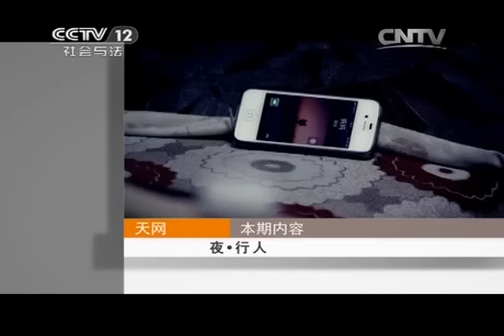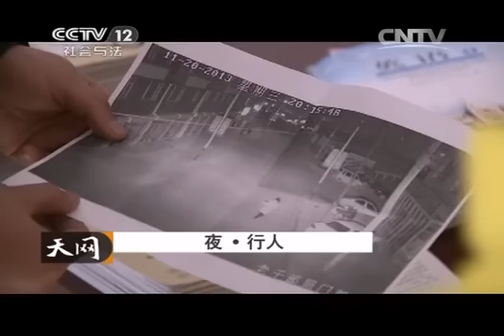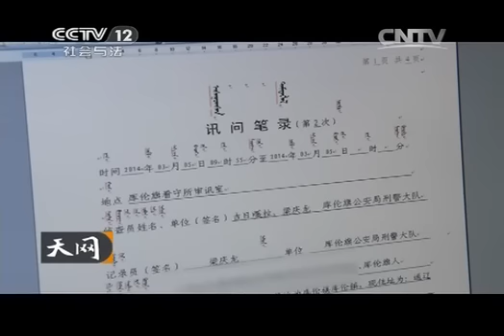20141117 天网 夜-行人